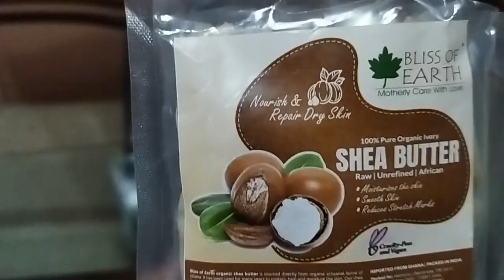Beetroot Lip balm |How to make Beetroot Lip Balm at Home |How to get Pink Lips |TAMIL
Hi Friends

Beetroot Lip balm Business Idea at home Homemade lip balm how to get pink lips at home Natural lipstick Tamil english subtitles

In this video we will see how to make beetroot lip balm in tamil